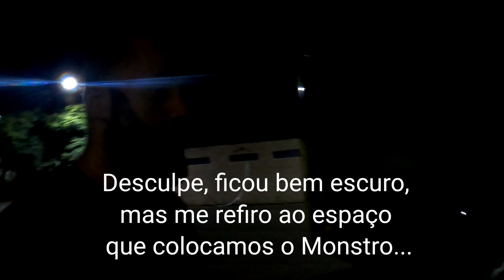Retornando para Sampa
Continuando a série de viagens, estamos retornando para São Paulo após passar as férias no Mato Grosso do Sul.

Oficina Alta Performance
Av Irerê, 1672
Planalto Paulista - São Paulo-SP
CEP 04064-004